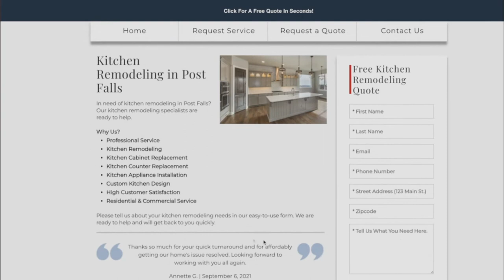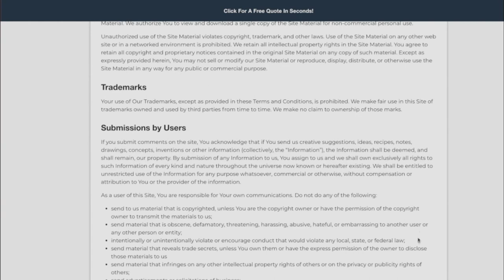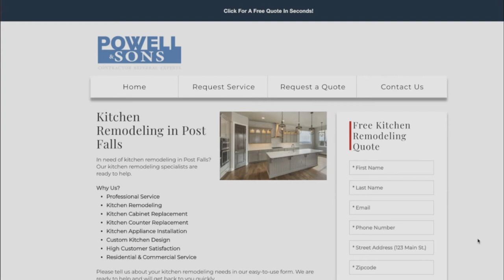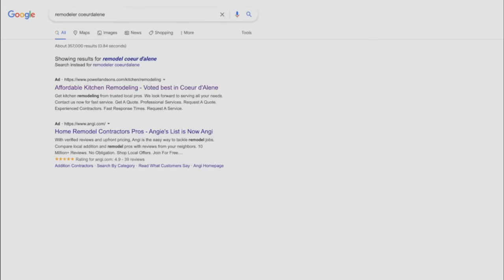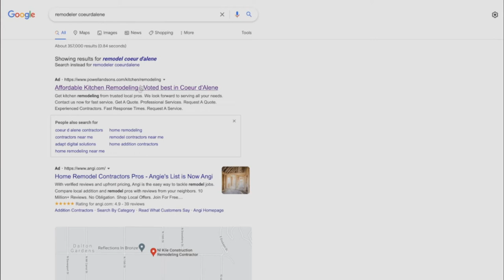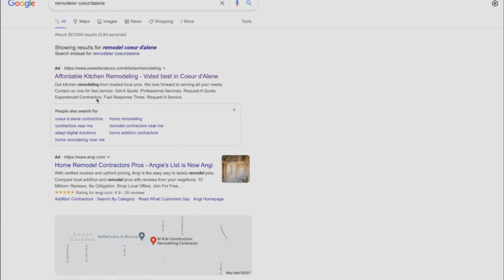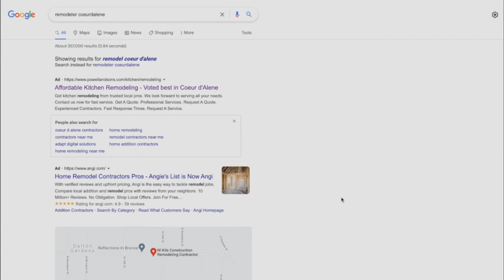Where Do Angi Leads Come From?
I talked to the owner of a lead reselling company recently and he shared with me some things that made me see the online lead generation industry in a different light. While the industry can be shady at times, this information reinforces my drive to provide honest marketing services that allow my clients to bypass this nasty game or at least not have to rely on it.

Join a community of like-minded business owners in this private Facebook group

Check out the Foundational Marketing Mini-Course to learn how to build a website system and create a steady flow of customers